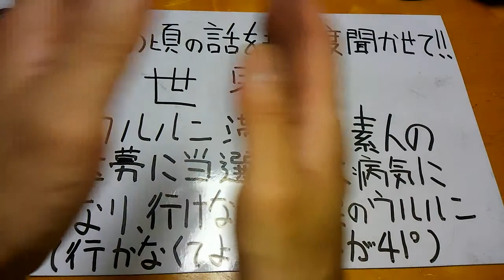世界ウルルン滞在記 番組出演当選したが、行けず、いかなくてよかった